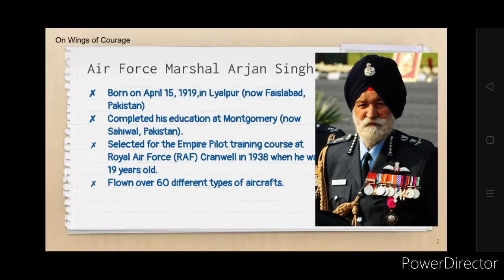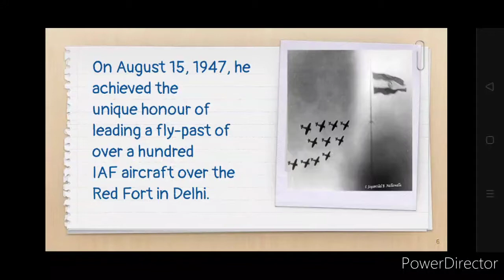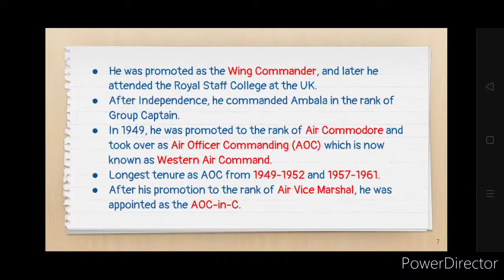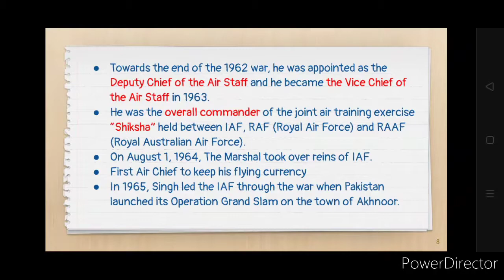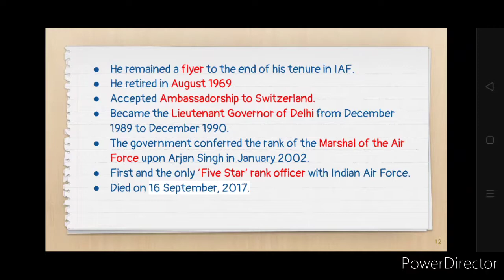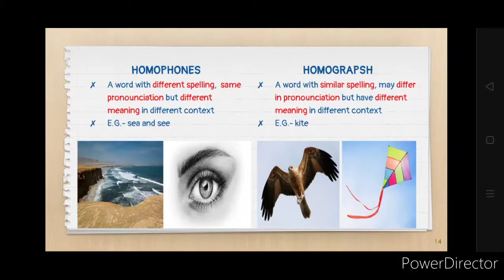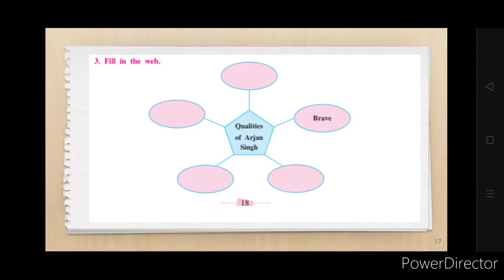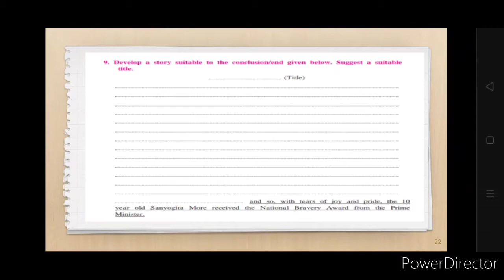10TH ENGLISH. ON WINGS OF COURAGE